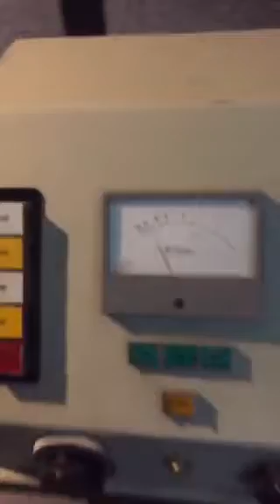Lone Tax vinyl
Nat and Phil at Curved Pressings, mastering the debut Lone Taxidermist album